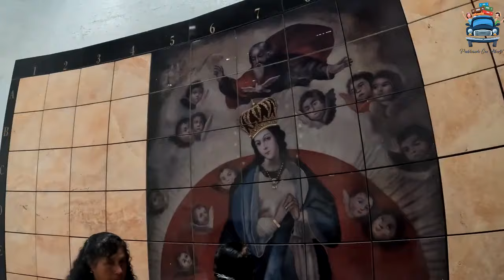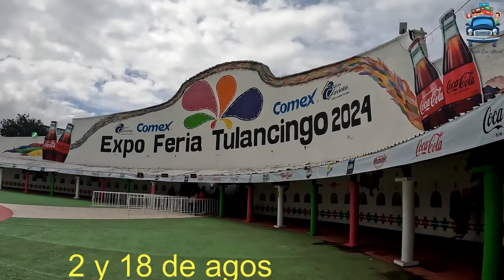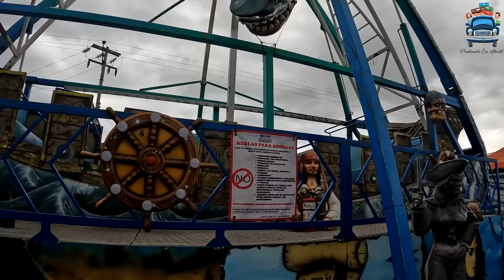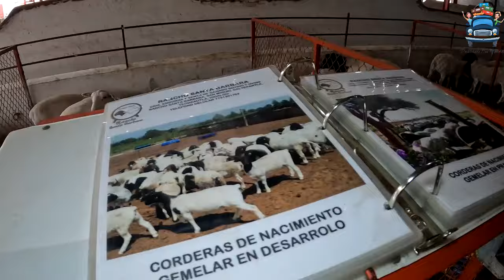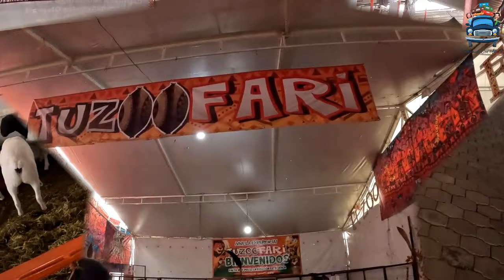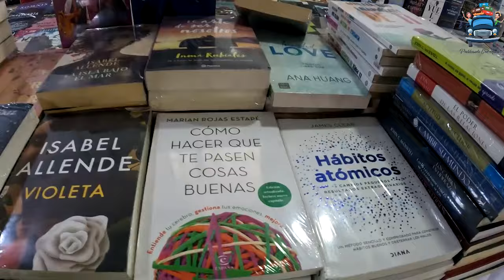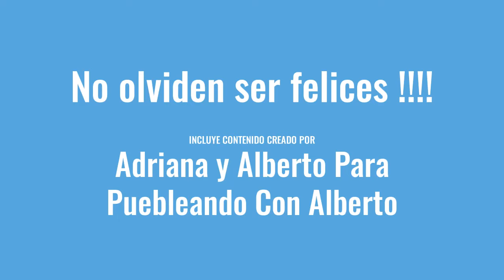Expo Feria Tulancingo 2024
Cumpliendo casi 250 años de tradición Tulancingo te espera con los brazos abiertos para festejar su feria de los angelitos 2024.